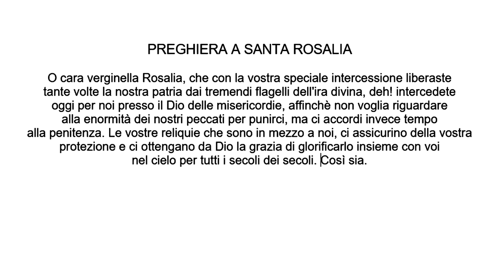4 settembre - Santa Rosalia con preghiera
0:00 Santa Rosalia
5:05 Preghiera a Santa Rosalia